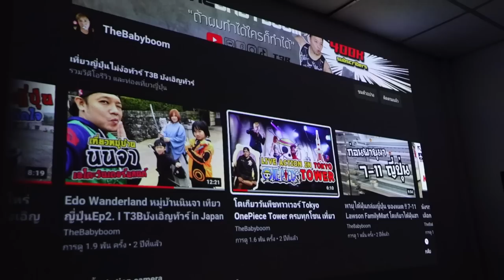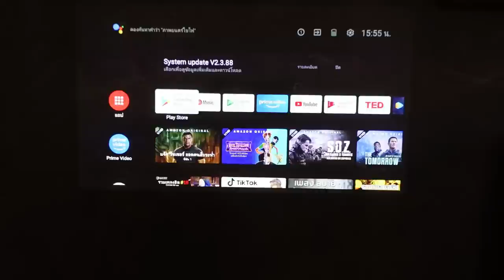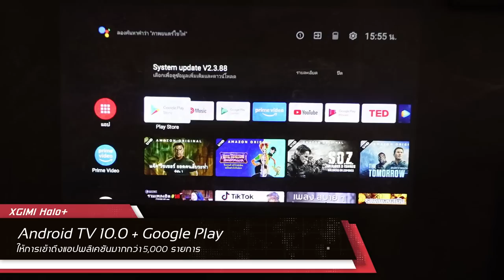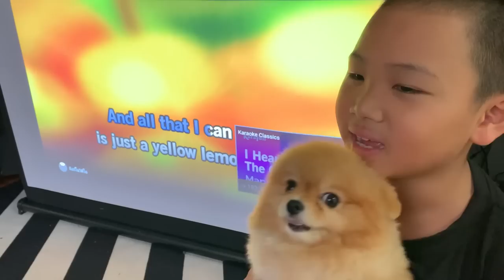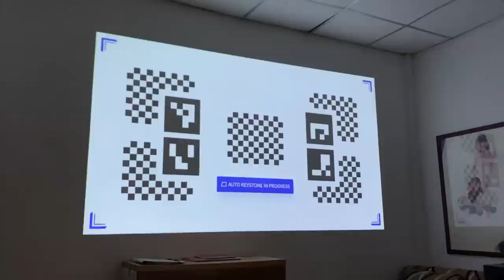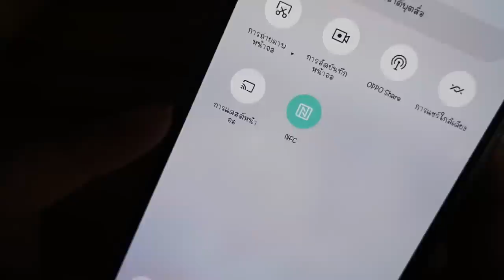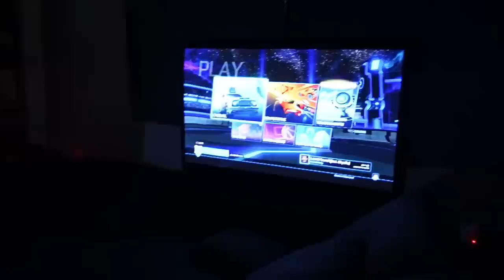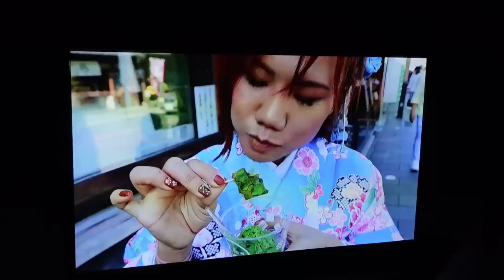รีวิวโปรเจคเตอร์ XGIMI Halo+ ที่สว่างที่สุด ลำโพงHarman Kardon ในตัว l T3B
ตั้งแต่รีวิวมา ตัวนี้คือดีมากๆ คุ้มค่าสมราคา อะไรที่เราอยากได้ XGIMI Halo+ มีให้ทั้งหมด ไม่ว่า จะดูหนัง ฟังเพลง เล่นเกมส์ เชื่อมต่อใช้งานได้ไม่มีปัญหา การแสดงภาพ เป็น FHD ที่ภาพคมนุ่มมากๆ ดูสบายตา สมจริง ระบบเสียงเกินตัวกับลำโพง  harman kardon คือเสียงชัดเวอร์ การใช้งานกับ แอป ต่างๆไม่พบปัญหาใดๆ จะดูกลางวันในห้องยัง สู้แสงดีสุดๆ 900 ANSI นี่จริงไม่จกตา วางในสวนเปิดไฟสว่าง ก็ได้ กลางคืนภาพยังชัด ระบบปรับอัตราส่วนจอ คือสุดยอด เอาวางข้างห้อง จอยังตรงเฉยเลย เอาเป็นว่า ราคานี้เกินคุ้มครับ

Link สั่งได้ราคาโปรโมชั้น พร้อมของแถม หูฟัง Dizo มูลค่า 1799 (จพนวนจำกัด)

หาซื้อได้ สำหรับช่องทางจำหน่ายทางออฟไลน์  ทั้งหมด7สาขา ได้แก่ 1.เสี่ยวมี่ เซ็นทรัล เชียงใหม่  2.เสี่ยวมี่ ซีคอน บางแค 3.เสี่ยวมี่ ซีคอน ศรีนครินทร์ 4.เสี่ยวมี่ เดอร์มอ บางแค 5.เสี่ยวมี่ เซ็นทรัล ปิ่นเกล้า 6.เสี่ยวมี่ โลตัส บางแค 7.เสี่ยวมี่ เซ็นทรัล พระราม3